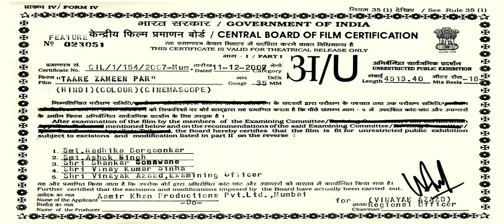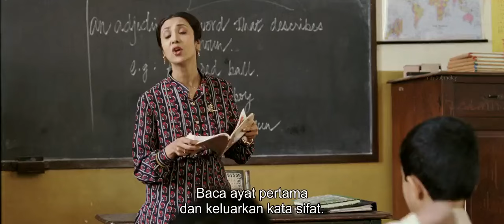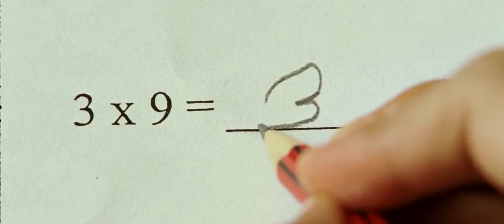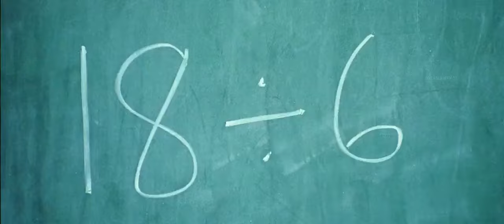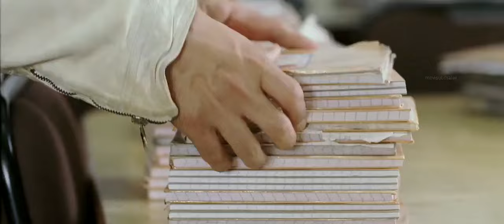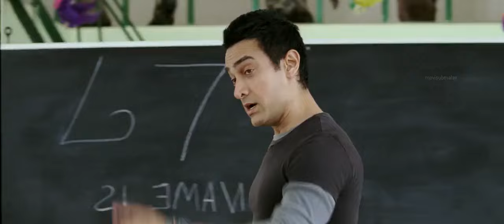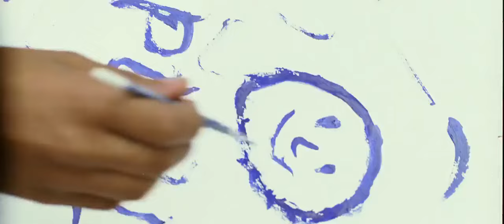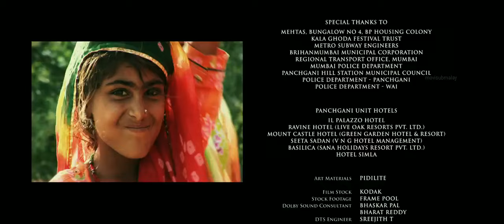TAARE ZAMEEN PAR 2007 FULL MOVIE (MALAY SUBTITLE)